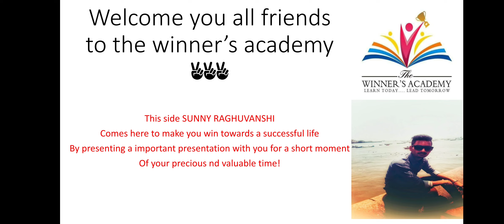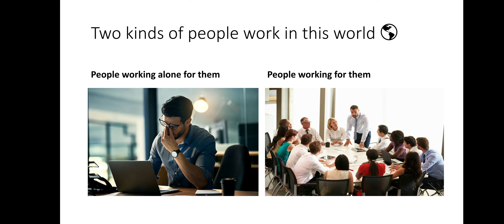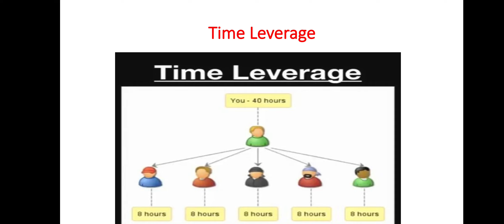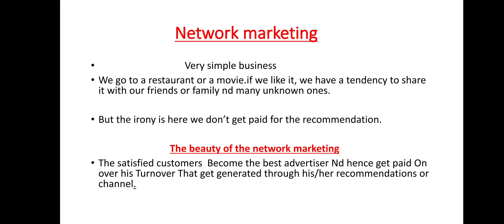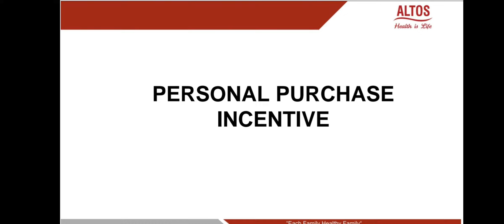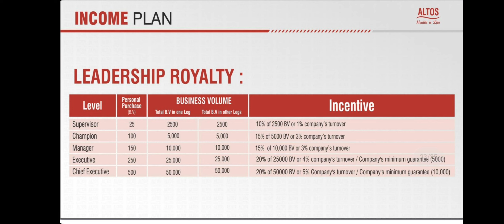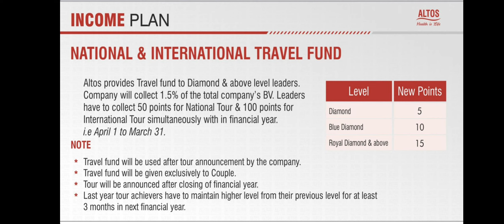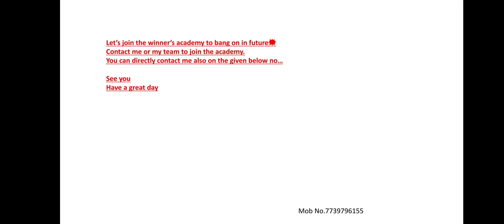how to earn millions from digital network marketing industry !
how to being millionaire in digital network marketing industry!